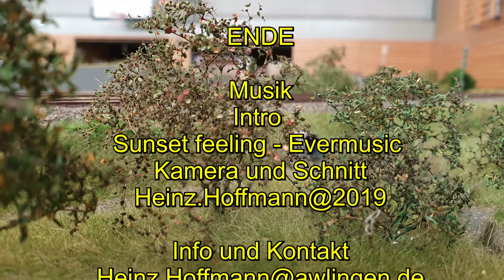Fremo 2019 - Rendsburg - Teil 2b, Führerstandfahrt von Werfstraße Rbf nach Obscheyden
Anfang Oktober fand in Rendsburg wieder ein schönes Fremotreffen statt, hier eine kleine Diashow. Viel Spaß beim anschauen.
Teil 1 = Diashow
Teil 2 a = Führerstandfahrt von Michelstadt bis Werftstraße Rbf
Teil 2 b = Führerstandfahrt von Werftstraße Rbf nach Obscheyden
Teil 3 = Führerstandfahrt von Greventin nach Neuenkirchen
Teil 4 = Zugszenen